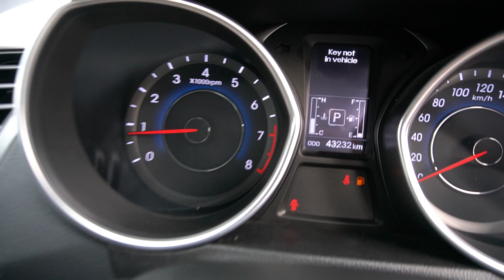SKV1810B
HYUNDAI ELANTRA 1.6 AT